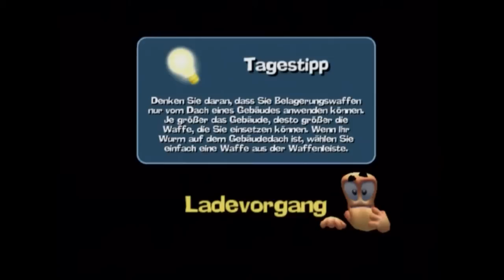Let's Play Worms Forts Unter Belagerung[Deutsch/Blind] - Episode 11 - Wasilis und Helena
Ab in die Griechische Geschichte zusammen mit den Olympians!

Blind:Ja
Schwierigkeitsgrad:/
Sonstiges:/

Worms Forts Unter Belagerung
Ein Spiel von Sega und Team 17
Plattform:PS2
Genre:Tactic,Shooter

Sie sind klein, sie sind Gemein und sie wollen sich gegenseitig töten! Schon Wieder!
Die Worms gehen in die zweite Runde und zwar mit größeren, zerstörerrischen und verrückteren Waffen als jemals zuvor.
In vier verschiedenen Epochen kloppen sich nun unsere vier Wurmgruppen und zwar mit den größten Gebäuden und Waffen die Mann je gesehen hat!
Was passierte vor der Zeit von William Orm? Wir erleben was seine Vorfahren so getrieben haben und freuen uns auf ein fröhliches Gemtzel ^^.